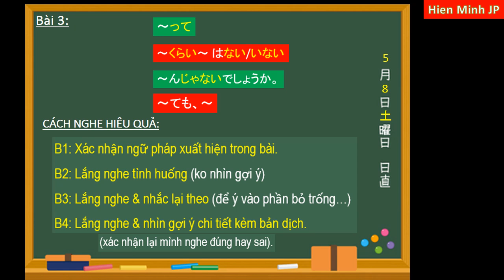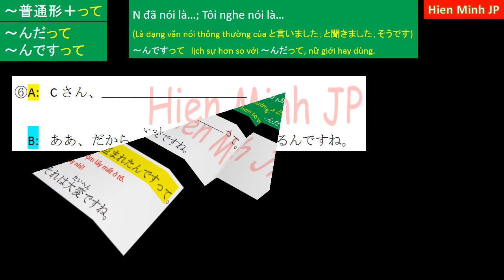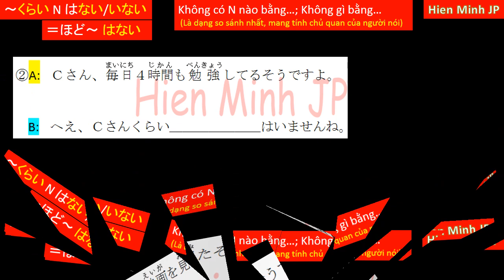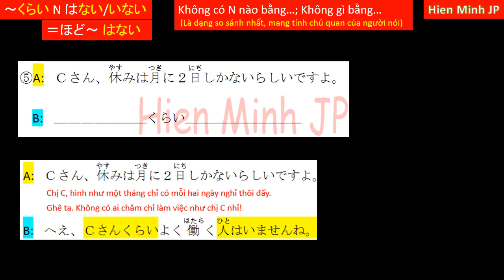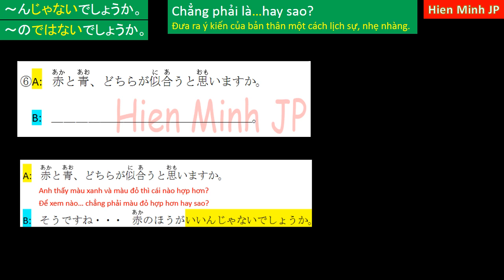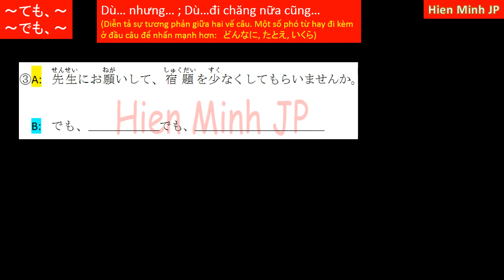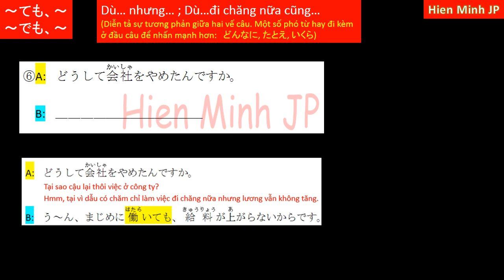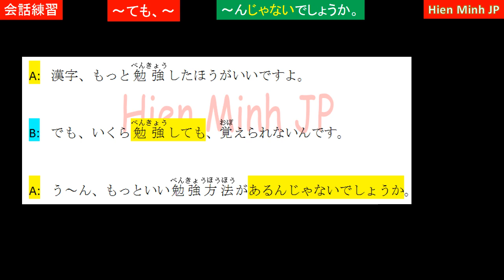#3 XEM NGỮ PHÁP LUYỆN PHẢN XẠ THẬT HAY | N3文法を覚えよう | Japanese Conversation - Intermediate Level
Xin giới thiệu tới các bạn chuỗi video tổng hợp một số ngữ pháp tương đương trình độ N3 kèm theo đoạn hội thoại thực tế giúp các bạn có thể nghe, luyện phản xạ & nhớ cấu trúc ngay được.
Còn rất nhiều cấu trúc hay, mình sẽ cố gắng tổng hợp rồi gửi tới các bạn sớm nhất có thể.
Chúc các bạn ôn tập hiệu quả!